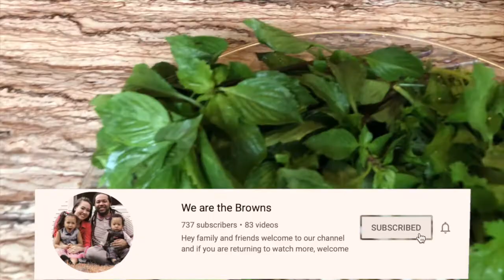BEST EASY PHO RECIPE | WE ARE THE BROWNS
If you are new here we are the Browns: Justin, Jessica, Jordan (Jojo) and Jacob! It means so much to us that you chose to stop by and spend some quality time with us! We hope you enjoy watching our videos but beware, you might get hungry if you aren’t already. So just in case, have your food ready before you hit play so you can enjoy your meal WITH us wherever you may be!

INGREDIENTS:

BROTH-
1 whole onion
6-8 garlic cloves
Spring onions (ends)
Slice of galangal root
Pho soup base (Brand: Quoc Viet Beef Flavor)

MEAT-
Beef tendon balls
Shrimp balls
Flank steak

Noodles-
Type: Pho

Complements-
Cilantro
Thai Basil
Tomato (thinly sliced)
Bean Sprouts
Thai pepper

Additional Seasoning (optional)-
Hoisin sauce
Fish sauce
Soy sauce
Sriracha
Lime juice

Mukbang
(Mukbang, muk-bang or meokbang)
Is a live online audiovisual broadcast in which a host eats large amounts of foods while interacting with their audience.